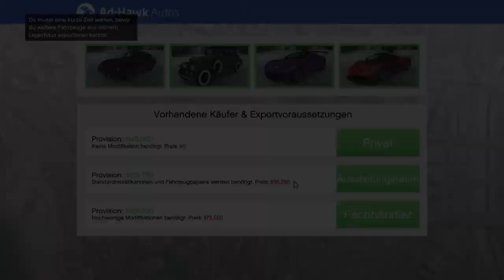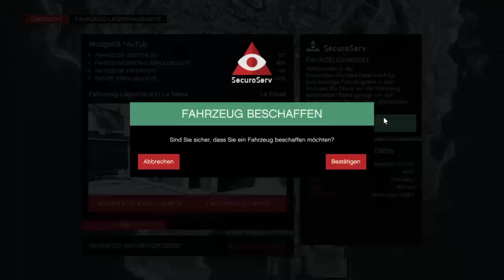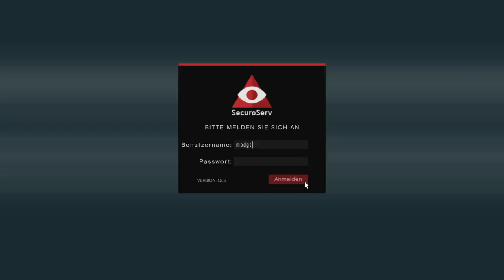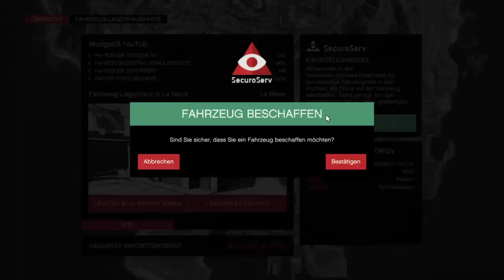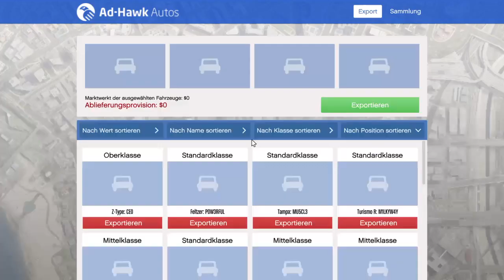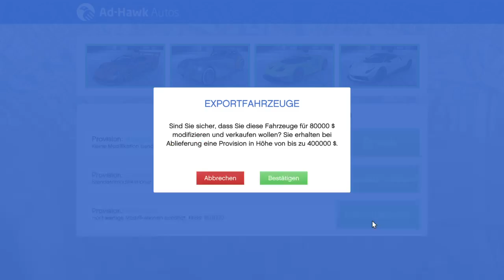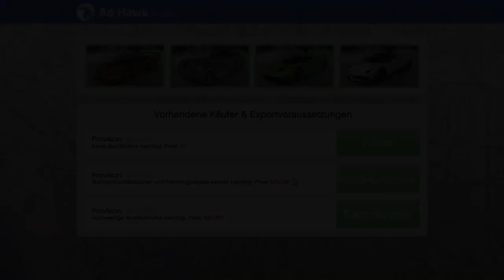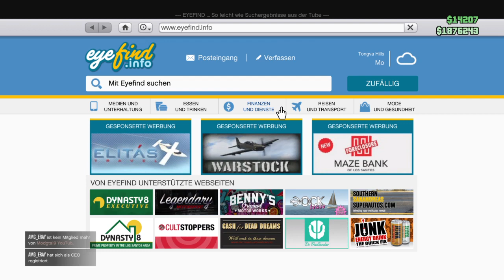Gta 5 Mit abos zocken alle können mit machen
Kurze Info ich machen nur Let's Plays über Minecraft GTA und so weiter. Und wenn es euch gefallt :)hier last kerne ein abo da.                                                    ____________________________________und schaut bei Screenfun rein hier der                                                       _______________________So heiße ich auf Instagram Modgta19_yt